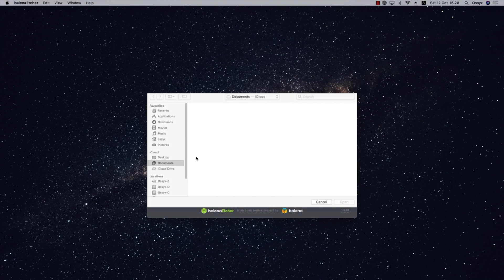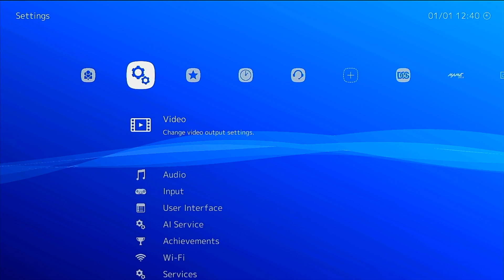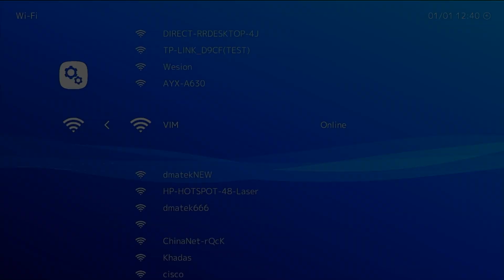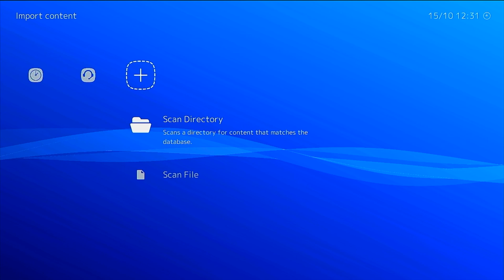VIM1 v14 - Installing Lakka OS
In this video, learn how to install our specially prepared build of Lakka OS, for the new VIM1 v14! Everything works out of the box, check out the links below for the ROM download and further installation instructions:

3. "USB Retro Game Controller":
*just google it!*

Credits:

1. Music: Synthetica - Musicdisk - 1996